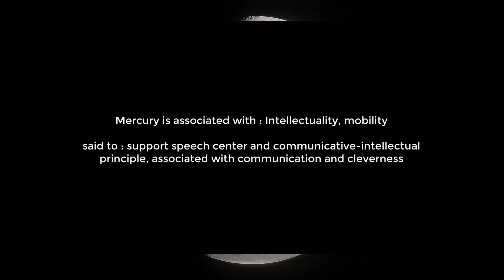Mercury Frequency 282.54 Hz | Alpha Waves Isochronic Tone | Alpha Virgo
Isochronic tone. No headphones required.  Experience the presence of Mercury.  Feel what it's like to be a Virgo Alpha male or female. The sensation lasts for one day. Be mindful of what thoughts come to you during this time.  It's external; it's not coming from you.

If you'd like to show support for my work, make a donation.  Click the Thanks Button. Any amount is appreciated.  Good day to you.